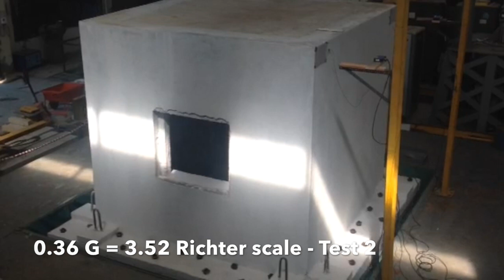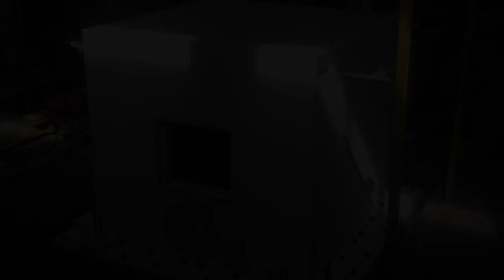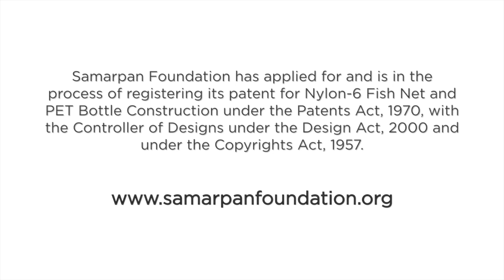PET Bottle & Fishnet House Earthquake testing up to 9.8 on the Richter scale - Samarpan Foundation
The construction method utilising discarded PET Bottles and nylon-6 fishnet was tested for certification by the Structural Engineering Research Centre, a constituent of the Council of Scientific and Industrial Research in India. The structure when tested within the laboratory withstood 18 simulated earthquakes ranging from 1.56 to 9.8 on the Richter scale. This method of construction is extremely low cost and an example of recycling PET bottles without a carbon footprint.  The usage of discarded PET bottles filled with mud makes it an extremely efficient insulator. The use of nylon fishnet in place of steel and the concept of binding the fishnet to the bottles makes for earthquake resistant construction. The process of manually filling the bottles creates a zero investment cottage industry and will provide employment for the people participating within a project.

For project examples and to find out more;

Samarpan Foundation has applied for and is in the process of registering its patent for Nylon-6 Fish Net and PET Bottle Construction under the Patents Act, 1970, with the Controller of Designs under the Design Act, 2000 and under the Copyrights Act, 1957.